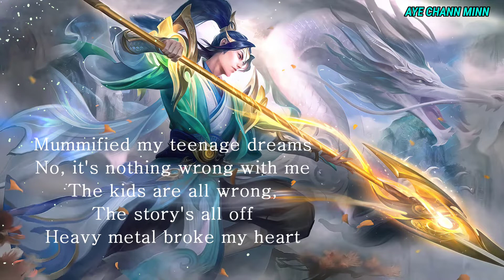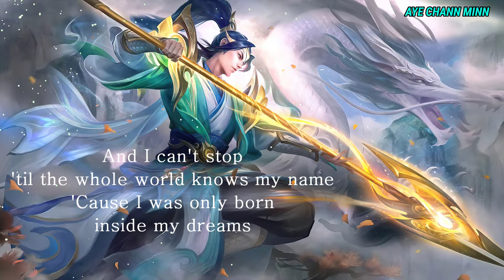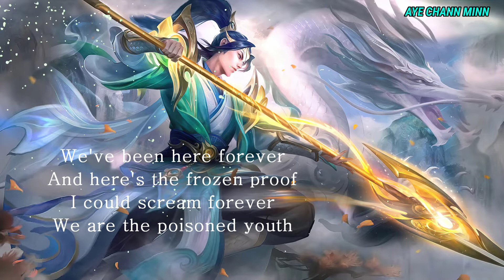Centuries - Fall Out Boy ( Lyrics )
Empyrean Paladin Zilong’s collector skin is handsomely beautiful

“Always at the tip of the spear.”